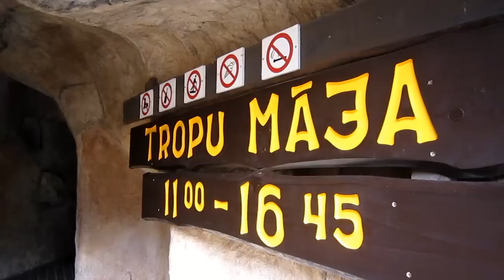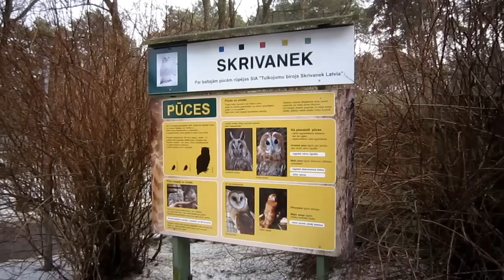Riga In Your Pocket - Kids' Riga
Check out the information below on the places mentioned in the movie.

LIDO atpūtas centrs
If Paul Bunyon built a log cabin in Latvia it would look like this! Mr. Ķirsons of the LIDO Empire has outdone himself with the biggest buffet of home cookin' this country has ever seen. Enter the tremendous cellar and discover another restaurant with two bars which serve beer brewed on the premises. Weekends are family days with various activities for the kids including in-line skating and there's live singing and dancing every night from 19:00. Take bus N°12 from the train station directly or tram N°3, 7 or 9 to the 'Atpūtas centrs LIDO' stop and walk about 5 - 10 minutes in the direction of the huge windmill.

Riga National Zoo
Take a look at a wide variety of animals from around the globe including tortoises from the Galapagos, Japanese macaques, Bactrian camels, African zebras, lions, tigers, giraffes and hippopotami, Asian red pandas and European bears, wolves and seals. The zoo also has a top-notch tropical house filled with rare birds, snakes, frogs and insects. Take tram N°11 from Barona to the Mežaparks stop.

Sun Museum
Iveta Gražule, the museum's owner and curator, began collecting images of the sun with the purchase of a silver necklace ornament in Portugal in 1999. Over the years her collection grew so large that she finally decided to open a museum to house it. View over 350 porcelain, metal, iron, wood, papier-mâché, coconut and glass wall decorations of the sun from 43 countries and six continents at Europe's only sun museum. You can also paint your own plaster sun in the workshop, which is included in the price of admission. Not surprisingly, the collection keeps growing as visitors donate their own sun mirrors, clocks, plates and ceremonial masks from around the globe.

Uzvaras Park Cross Country Track
For only 3Ls/hour you can rent cross-country skis and boots and glide around the snow-covered lawn just beyond the massive Soviet Victory monument right here in Riga on the left bank of the river. Take tram N°10 from Grēcinieku to either the Slokas iela or Arkādijas parks stop.

T.G.I.Friday's
Local anti-globalisation fanatics may be upset, but expats and tourists can't get enough of this American chain of bar/restaurants. The average Joe or Jānis may gripe about paying almost 6Ls for a burger, but it could also be argued that the abnormally large portions more than justify the price. Enjoy steaks, ribs, nachos and a huge selection of cocktails.

K|I|D
Its bright white walls, modern interior design, fresh flowers and hanging paintings make one feel as if they're dining in a trendy art gallery. The wide variety of reasonably priced soups, salads, pastas and main courses are quite tasty but if you're in a hurry you might be better off hitting the 3.50Ls salad bar. If you've got children you can even leave them with a qualified babysitter in the kids' room.

Vairāk Saules
The name means 'more sun,' but we prefer the title 'more places like this please.' Although the uniformed staff, colourful menus and interior design give this restaurant a slightly corporate chain feel, the service is genuinely friendly and the food, whether it be pizzas, pastas, seafood or vegetarian dishes, is fantastic. It also provides a kids' play area for the little ones and a children's menu.

Shot and edited by Nienke Bos - Riga In Your Pocket